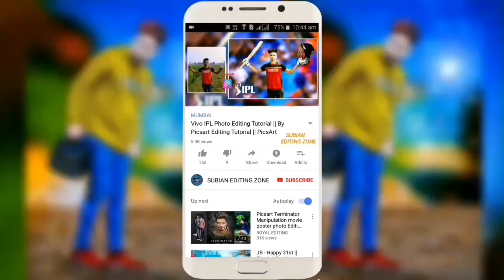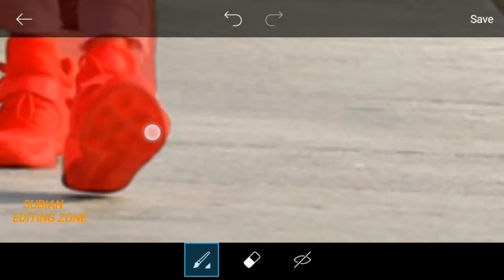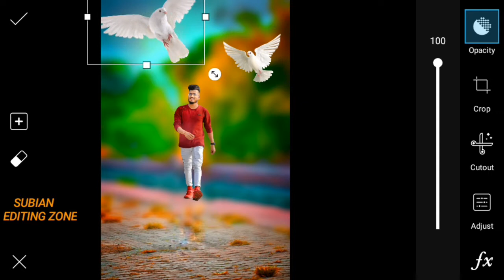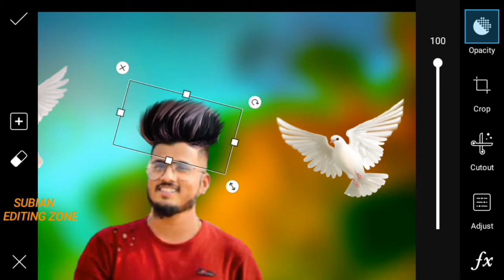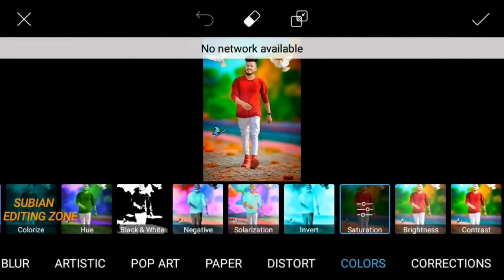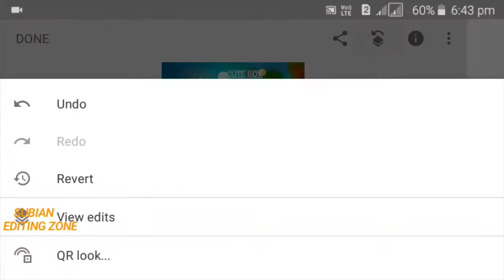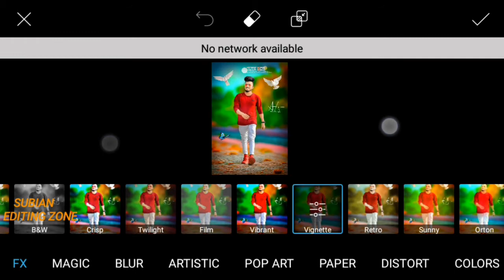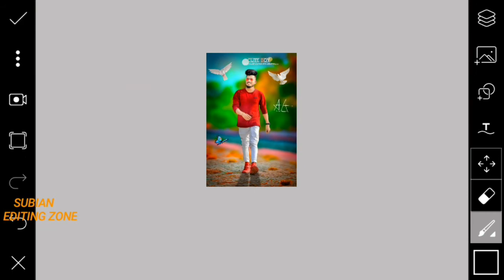PicsArt Best Natural Photo Editing_PicsArt Manipulation_CB Editing Step By Step Photo Edit New 2018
Guy's Please Support ki jiye Subian Editz Zone YouTube Channel ko Subscribe Kare Aur Pass Wali Bell Icon ko Press Kare Taki Is Channel par Jab bhi Koi new editing ki video Dalu aapko mil jaye Sabse Pehle

I HOPE ENJOY THIS VIDEOS.

app link

picsart background,
picsart blur,
picsart cartoon,
picsart clipart,
picsart cartoon tutorial,
picsart collage,
picsart creative,
picsart crack,
picsart disintegration,
picsart dslr,
picsart dispersion,
picsart drawing,
picsart download,
picsart effects,
picsart editor,
picsart face,
picsart fire,
picsart font,
picsart full apk,
picsart guru,
picsart guide,
picsart galaxy,
picsart girl,
picsart gif,
picsart gun,
picsart glow,
picsart ghost,
picsart hack,
picsart hair,
picsart hdr,
picsart hd,
picsart hindi,
picsart hairstyle,
picsart iphone,
picsart ios,
picsart instagram,
picsart ideas,
picsart ironman,
picsart icon,
picsart joker,
picsart japan,
picsart kabir khan,
picsart kabeer,
picsart kids,
picsart kpop,
picsart kpop edit,
picsart khmer,
picsart keren,
picsart kad raya,
picsart logo,
picsart light,
picsart layers,
picsart lens,
picsart levitation,
picsart latest,
picsart manipulation,
picsart manipulation tutorial,
picsart mobile,
picsart manipulation tutorial dream boy,
picsart mod,
picsart mask,
picsart new editing,
picsart new,
picsart new version,
picsart name,
picsart oil,
picsart online,
picsart official,